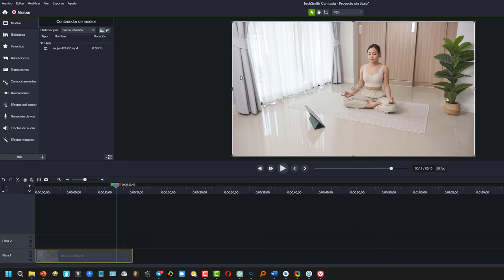Cómo poner un vídeo en reversa (sentido inverso) con CAMTASIA 2023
Tutorial de cómo invertir el sentido de un vídeo utilizando CAMTASIA STUDIO

Para poner un vídeo en reversa utilizando Camtasia, sigue los siguientes pasos:

Abre Camtasia y haz clic en "Importar medios" para cargar el vídeo que deseas poner en reversa.
Arrastra el clip de vídeo a la línea de tiempo de Camtasia.
Haz clic con el botón derecho del ratón en el clip de vídeo y selecciona "Separar audio y vídeo".
Selecciona el clip de vídeo haciendo clic en él, y haz clic en "Editar" en la barra de herramientas.
En el menú desplegable, selecciona "Revertir".
Verás que el clip de vídeo ahora está al revés en la línea de tiempo.
Si lo deseas, puedes hacer clic con el botón derecho del ratón en el clip de audio y seleccionar "Eliminar" para eliminar el audio original, ya que probablemente no sonará bien al reproducirse en reversa.
Finalmente, exporta el vídeo haciendo clic en "Producción" en la barra de herramientas, selecciona la configuración deseada y haz clic en "Producir".
Con estos pasos, habrás puesto tu vídeo en reversa utilizando Camtasia.